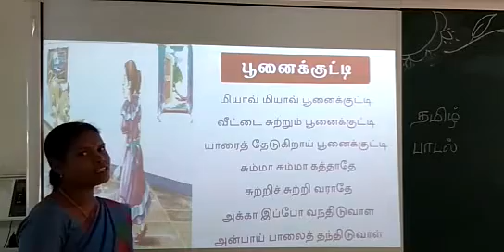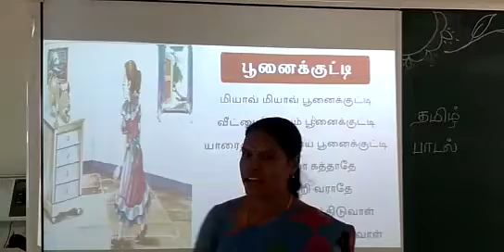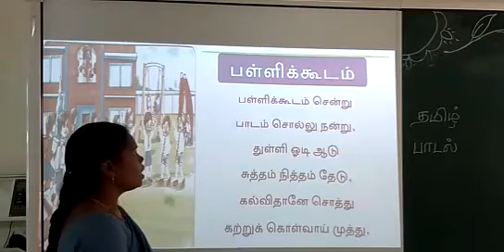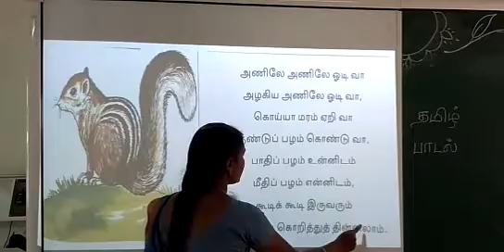Jr KG Tamil Rhymes